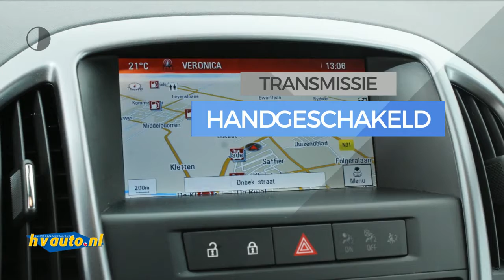Opel Astra 1.4 TURBO BLITZ | Airco | Camera | Navi | Trekhaak